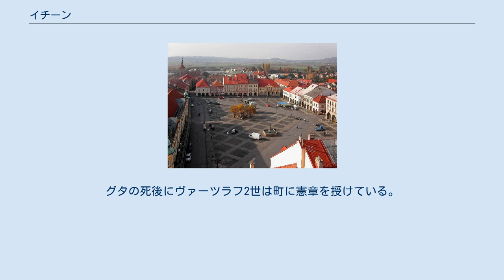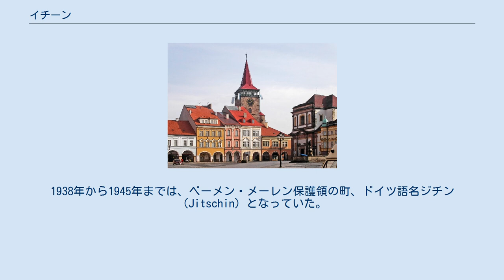イチーン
フラデツ・クラーロヴェー州
イチーン （チェコ語:Jičín、ドイツ語:Jitschin、古くはGitschinとも）は、チェコ、フラデツ・クラーロヴェー州の都市。
ボヘミア北東部に位置する。
 イチーンは、プラハの北東約85kmに位置する。
チェスキー・ラーイ山地（de）の端にあたる。
 空から眺めたヴァルドシュテイン広場 イチーンの町ができたのはおそらく12世紀後半である。
町の最も古い場所は、現在のヴェリシュ城のふもと、スタレー・ミーストである。
その後すぐ町の中心は、シドリナ川に守られ位置の良い2km北方へ移動した。
最初イチーンはボヘミアの王領に属した。
イチーンの名について触れられた最古の記録は、1293年8月1日付のヴァーツラフ2世妃グタ・ハブスブルスカーの公文書である。
町の名はグタに由来すると信じられてきたが（チェコ語で『グタの町』を意味するJitčino město）、この説は近年疑問視されている。
グタの死後にヴァーツラフ2世は町に憲章を授けている。
 ヤン王時代の1337年、イチーンはベネシュのヴァルテンベルク家に売却された。
1360年代に学校と、46の教区を統括する司祭が駐在するようになった。
再び売りに出されたイチーンは、1437年にベネシュのハシェク・フォン・ヴァレンシュタインを領主に頂くこととなった。
その後、1452年にはイジーが、1480年にはサムエル・フラデクが領主となっている。
1487年に領主となったトルカ・フォン・リパ家は、ルネサンス期の時代のイチーンを治めた。
この時代にトルカ・フォン・リパ家はイチーンに関税法や特権を授けた。
イチーン一帯に多くの池がつくられたのも同じころである。
 1607年、トルカ・フォン・リパ家当主ヤン・ルドルフは、イチーンをボヘミア有数の資産家で貴族であるスミルジツキー・フォン・スミルジツェ家のジギスムントへ売却した。
1618年、ジギスムントの所領相続について争いが起こり、1621年の白山の戦い後、最後の男系相続人が将軍ヴァレンシュタインの庇護を求めた。
 イチーンを継承したヴァレンシュタインはフリードラント公に序せられ、イチーンの都市改造を行い、初期バロック様式を取り入れ左右対称の町並みをつくった。
ヴァレンシュタインに招かれたイタリア人建築家ニコロ・セブレゴンディが、1633年に代表的な建物を設計した。
ヴァレンシュタインの公領の行政府や新しい職人街ができ、イチーンはヴァレンシュタイン軍の主たる物資供給地となった。
イチーンは硬貨の鋳造まで行っていた。
彼は、既に教区のあるイチーンにイエズス会やカルトジオ会を招聘した。
しかし、1634年のヴァレンシュタインの急死で都市計画の多くは未完成に終わった。
ヴァレンシュタインの領地は帝国の管理官に治められることになり、1635年にルドルフ・フォン・ティースバッハが治めることとなったが単なる郡都の地位に落とされた。
その後も領主は変わり、経済的重要性の大半は失われたものの、文化的特殊性は残った。
 1850年、県の行政府が置かれると、いくつかの工場がイチーンにできた。
1866年の普墺戦争におけるジチンの戦いで、プロイセン軍に占領されている。
1918年のオーストリア＝ハンガリー帝国瓦解後、イチーンはチェコスロバキアの一部となった。
1938年から1945年までは、ベーメン・メーレン保護領の町、ドイツ語名ジチン（Jitschin）となっていた。
第二次世界大戦後、チェコスロバキアに復帰した。